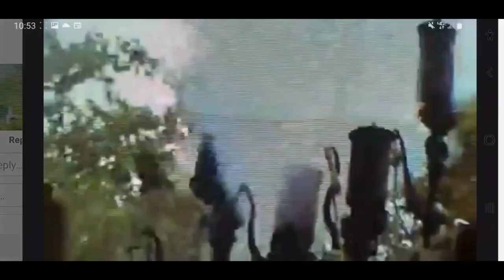Disney Railroads, 4 inch 3 chime Lonergan for Ward Kimball and Rodger E. Broggie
None of the footage is mine. This video is meant to showcase what a 4 inch diameter 3 chime lonergan whistle sounds like. One of the users is Walts Nephew. Two videos are from YouTube while one is from a friend. The locomotives used on are Ward Kimball of Disneyland and Rodger E. Broggie from Walt Disney World at different steam pressure but same whistle.